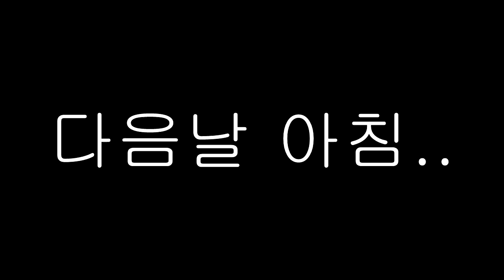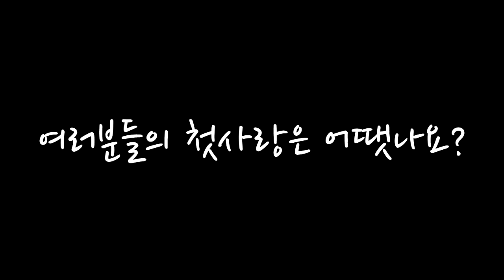잉여맨 가족상황극 | '딸,요루루가 좋아하는 남자가 생겼어요💗' | 빼빼로데이 | 마인크래프트 Minecraft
'11월11일 빼빼로데이 .. 빼빼로는 많이 받으셨나요~?'